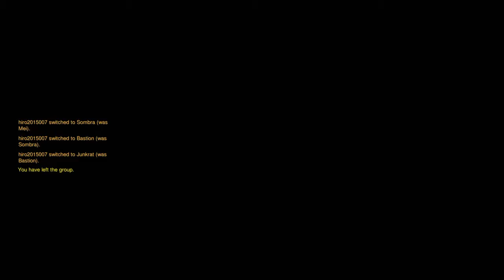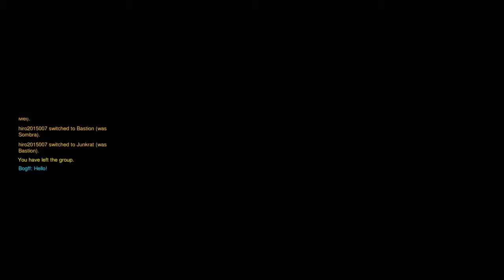Overwatch: Origins Edition_20170219132121